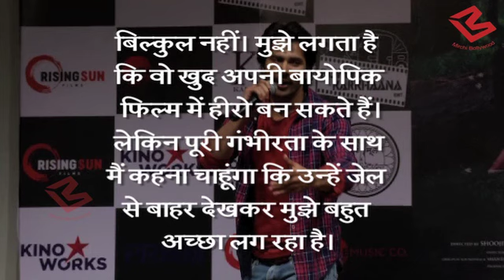Salman Khan की Biopic पर Varun Dhawan ने दिया Shocking Reaction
Actor Varun Dhawan believes it is too early to make a biopic on Salman Khan but jokes if it has to be made, no one but the superstar will himself feature in it.